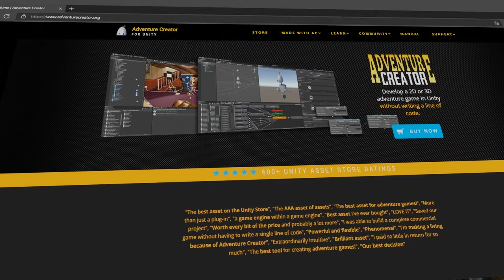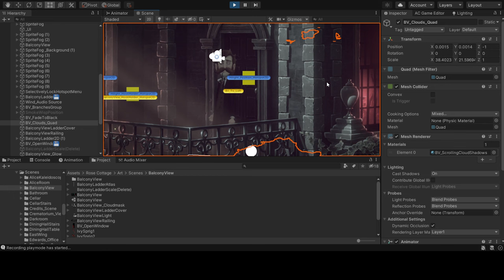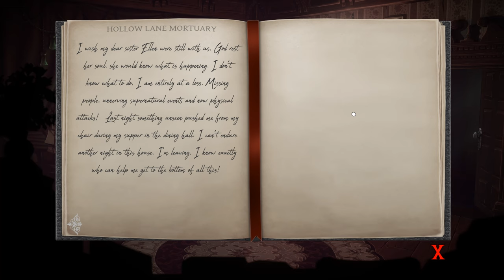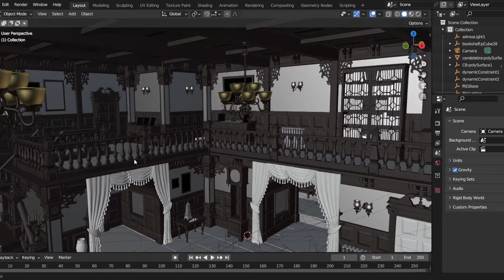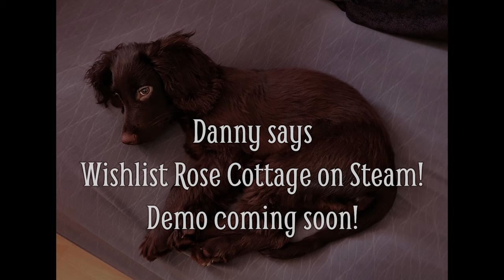Game Dev Interview – Rose Cottage (Hollow Lane Games)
Wishlist here! Demo coming soon...

Ghosts of Darkness...